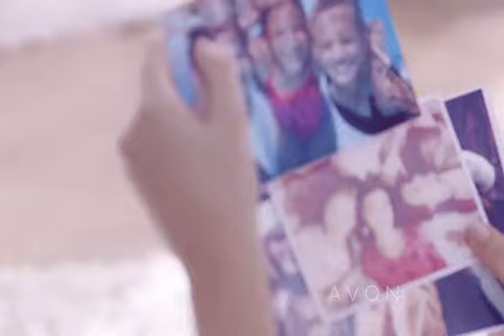Avon Cherish Parfüm Reklamı